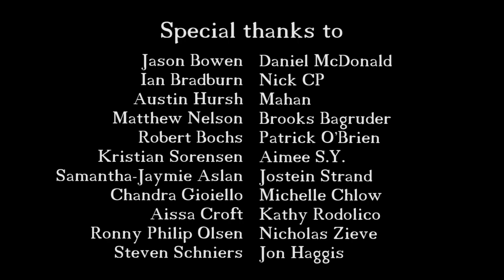German Fizzy Drinks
A kind German viewer has sent in Mezzo Mix and Schwip Schwap - two soft drinks found in Germany. Mike and Grace decide to take a look... err, taste.

MikeJ
Berkhamsted
Hertfordshire
HP4 9DB